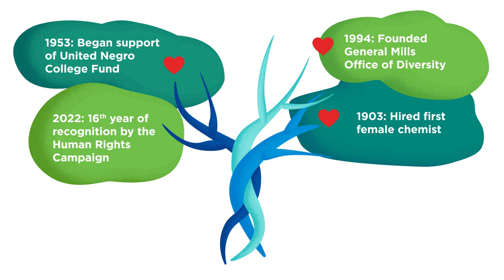Making Food with Heart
General Mills is committed to putting our people, our hometowns and the earth at the heart of our business. At General Mills, G stands for Good. Learn about our social and environmental progress in our 2022 Global Responsibility Report